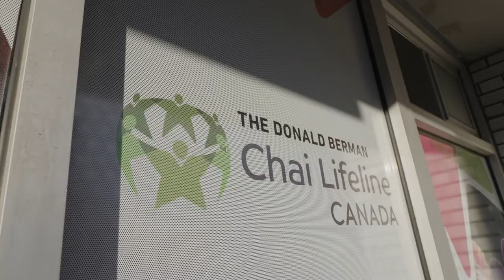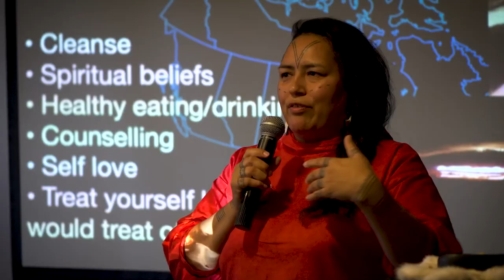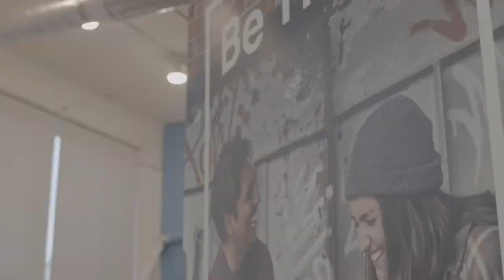The power of One Kind Word: Giving back to the community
2021 didn’t slow down our community support - whether we were working together or apart. And it sure didn’t trip up our non-profit partners, Jack.org or Chai Lifeline, either.

Giving doesn’t just fall on individuals. We believe corporate giving has an important role to play as well. Together with our amazing team, we matched funds and mobilized to raise tens of thousands of dollars for our deserving partners this year. Our rallying cry was “One Kind Word”, an ode to the impact that a heartfelt word or gesture of support can have.

Nexia International Limited does not deliver services in its own name or otherwise. Nexia International Limited and the member firms of the Nexia International network (including those members which trade under a name which includes the word NEXIA) are not part of a worldwide partnership. Nexia International Limited does not accept any responsibility for the commission of any act, or omission to act by, or the liabilities of, any of its members. Each member firm within the Nexia International network is a separate legal entity.